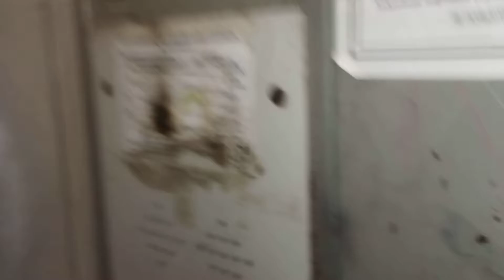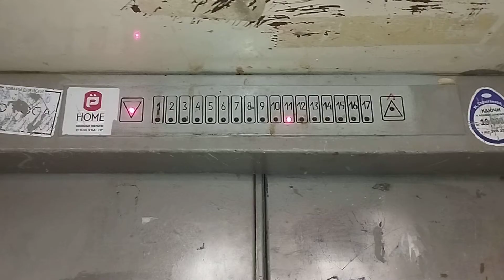Лифты из Dr. Panda! (Год Замена лифтов: 2024) Лифты в Добром Состоянии!